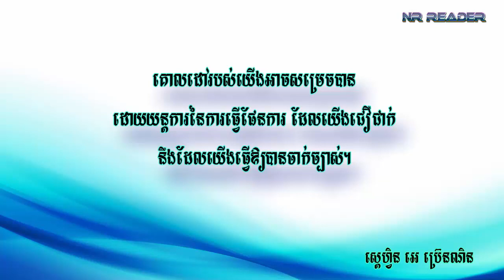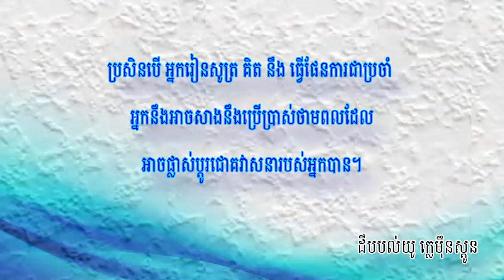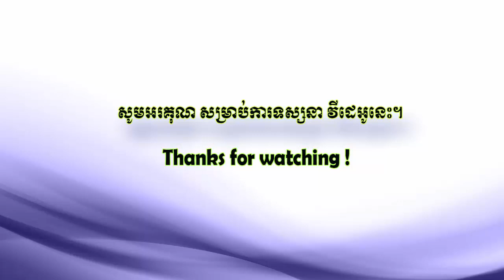13​ - Be a Sales Superstar / Business Seller / ក្លាយជាអ្នកលក់ថ្នាក់កំពូល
I'm going to create a lot of videos for you. and please comment in the videos if you have any Question.

English story, Robinson Crusoe - Chapter 4, A new life on an island/ Learn English through story